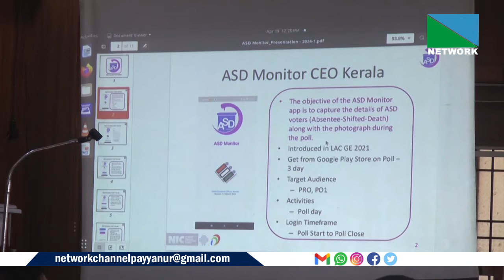ലോകസഭാ തിരഞ്ഞെടുപ്പിന്റെ ഭാഗമായി പോളിംഗ് ഉദ്യോഗസ്ഥര്‍ക്കുള്ള പരിശീലനം ശനിയാഴ്ച സമാപിക്കും.